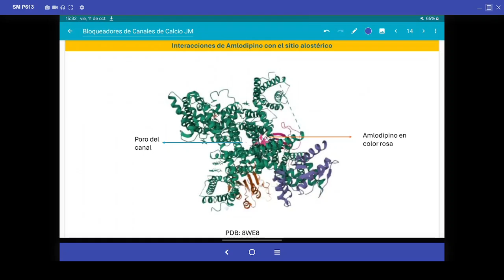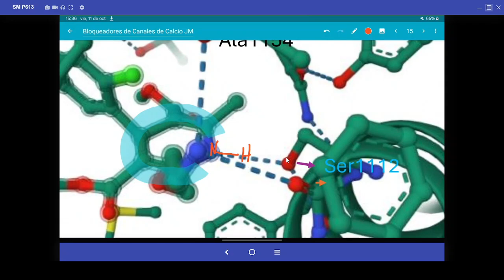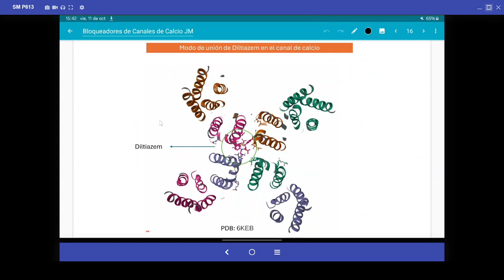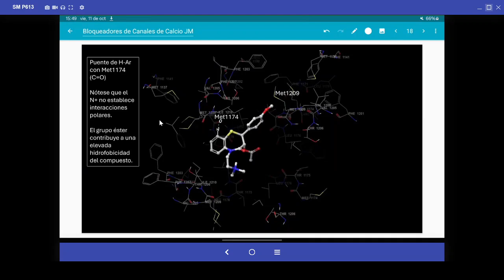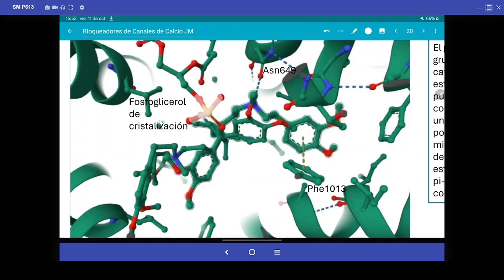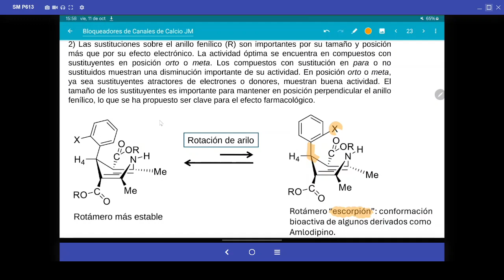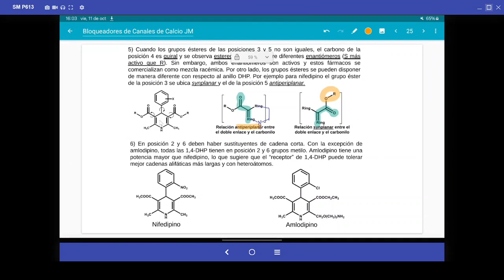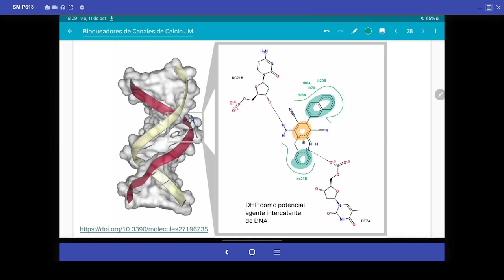Farmacoquímica de los Bloqueadores de Canales de Calcio Parte 2